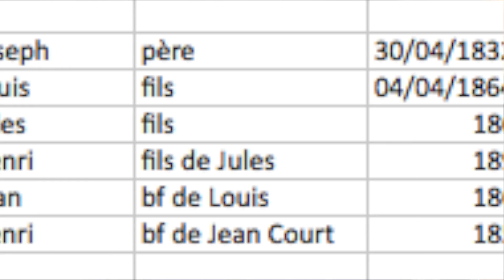Louis Saint-Martin Mon film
Cette vidéo traite de l'interview de Louis Saint-Martin